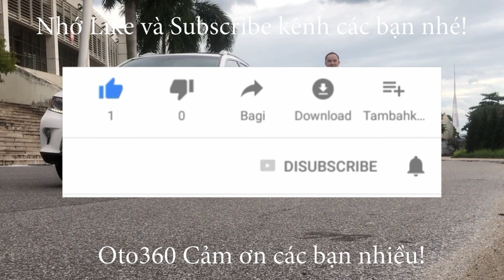Rực trời pháo hoa quê tôi, chúc mừng năm mới 2024, Happy new year!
No more champagne

And the fireworks are through

Here we are, me and you

Feeling lost and feeling blue

It's the end of the party

And the morning seems so grey

So unlike yesterday

Now's the time for us to say.

May we all have a vision now and then

Of a world where every neighbour is a friend

May we all have our hopes, our will to try

If we don't we might as well lay down and die

Sometimes I see

How the brave new world arrives

And I see how it thrives

In the ashes of our lives

Oh yes, man is a fool

And he thinks he'll be okay

Dragging on, feet of clay

Never knowing he's astray

Keeps on going, anyway...

And I...

Seems to me now

That the dreams we had before

Are all dead, nothing more

Than confetti on the floor

It's the end, of a decade

In another ten years time

Who can say, what we'll find

What lies waiting down the line

In the end of eighty-nine

And I...